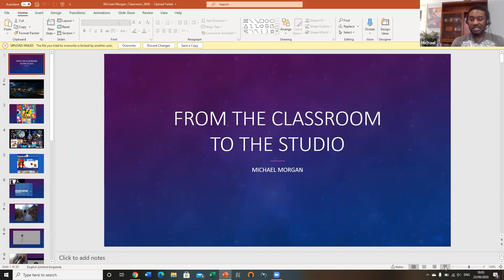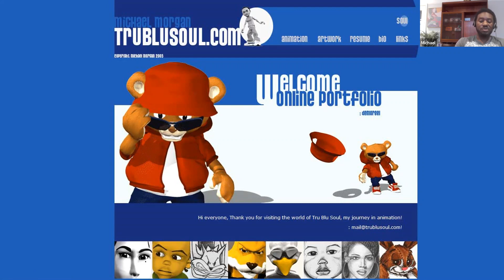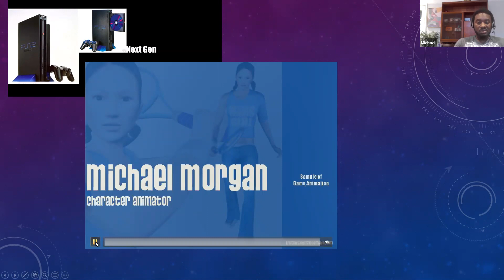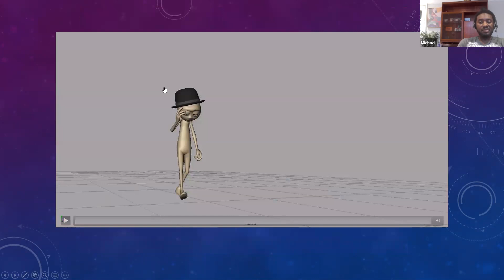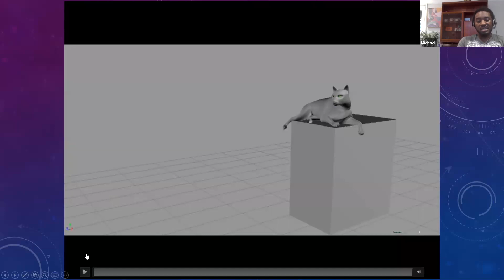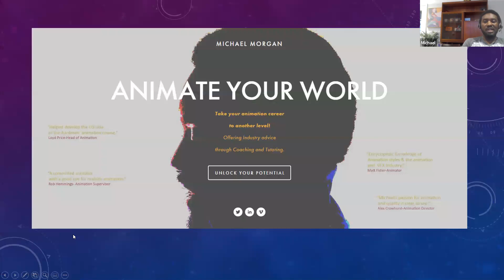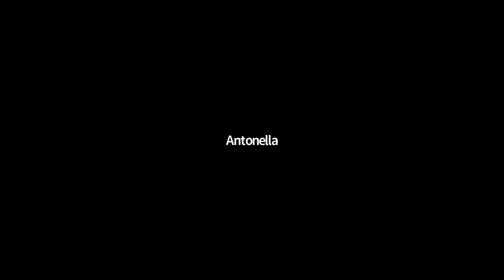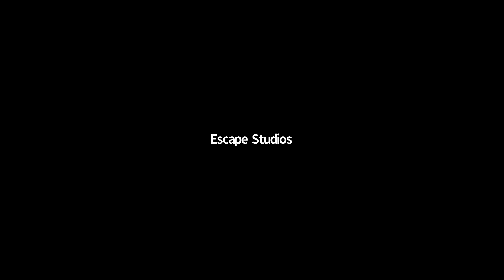Character Animation Webinar with Michael Morgan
Character Animation Webinar with Escape Studios Tutor Michael Morgan